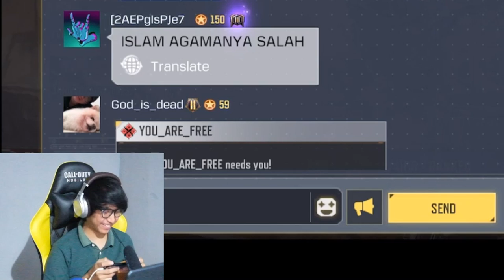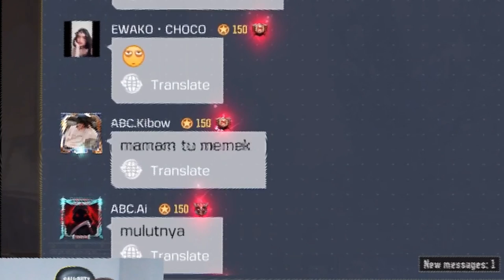PRANK RANDOM JADI PLAYER MISKIN ABIS ITU LANGSUNG GANTI SKIN SULTAN SAMPE DIA QUIT! - CODM Indonesia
oca dz,ocadz, codm indonesia, call of duty mobile indonesia, pro player codm indonesia, sensitivitas paling enak di codm, tips jago main codm, gameplay pro player codm indonesia, krig 6 best gunsmith, krig 6  best loadout, settingan paling enak senjata krig 6 , best attachment for krig 6 , best ar in cod mobile, meta baru di codm, meta senjata di season 11 codm, prank random di codm, prank random jadi player miskin abis itu unjuk skin sultan, codm lucu, pura" jadi bot di codm